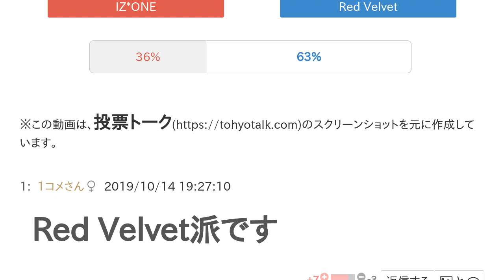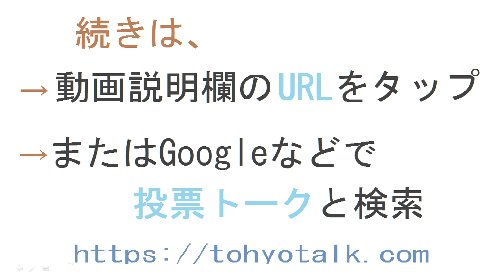IZ*ONEとRed Velvetはどっちが実力チーム？【投票結果】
IZ*ONE と Red Velvet はどっちが 実力チーム？というテーマの投票結果です。

Red Velvet派です
レドベルちょっとダンス揃ってないから
IZONEより絶対いい
IZ*ONEはプデュがあるから
レドベルはダンスが揃ってない
歌唱力はレドベルが上
歌唱力はIZ*ONEでしょ
レドベルの歌は歌唱力が生かされてない
それはIZONEのほうね
それな
レドベルとアイズワンよりwannaoneでしょ！w
ソユだね？笑うん、Wanna Oneが一番！
ソユでーすwwジフンとペジとソンウンとリンリンが一番！
それはそーだけど
かっこいい｡ﾟ(ﾟ´ω`ﾟ)ﾟ｡
レトベルてっ人気あるの？？？？？？？？？？？？？？
IZONE よりずっとあるよ。IZONE はぶりっこ
ぶりっ子じゃないです！！
はっきり言ってビジュアル以外どっちもゴミ!実力ない！、まあ―マシなのは、レドベルですね!圧倒的に！
パクりグループ
過大評価のブスども